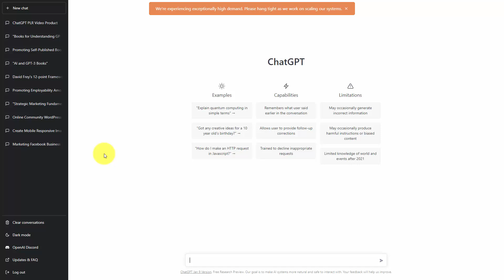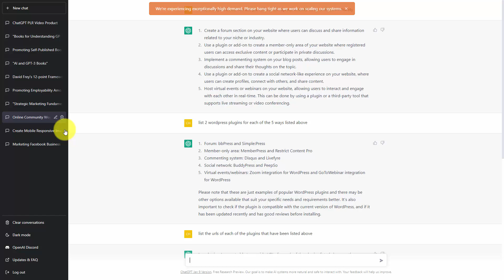Part 1 - Introduction to the ChatGPT Tutorial Masterclass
Hello and welcome. Once you understand how to operate the basics of chat g p T, you'll be able to overcome a blank screen when you need to produce content or you need to produce elements in your business that would otherwise be difficult to construct from scratch. At the same time, you must realize chat GPTs limitations. It does generate incorrect information. It also might produce information or lines or content that may be harmful to your brand or harmful in general.